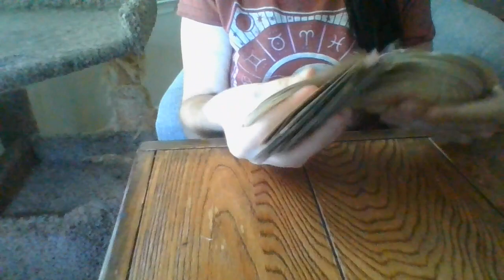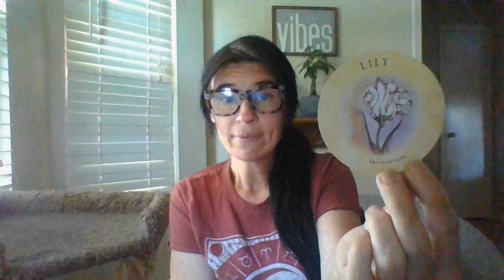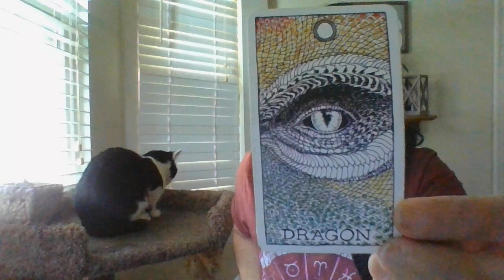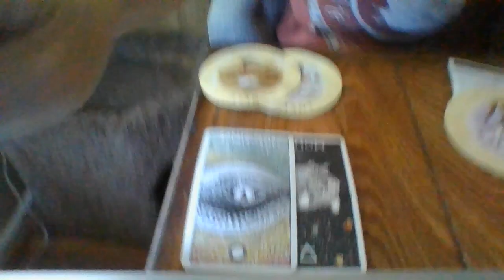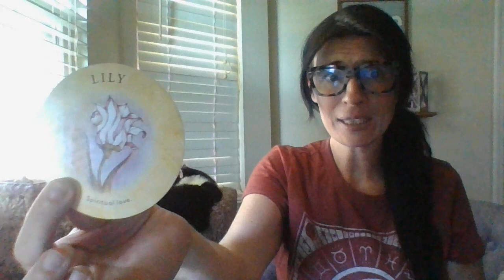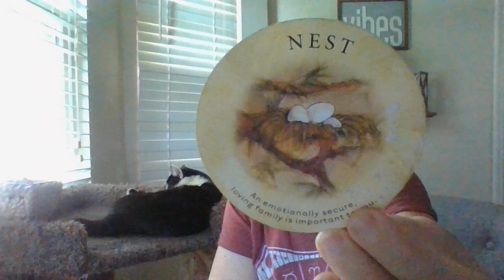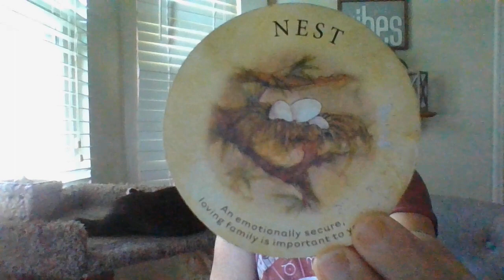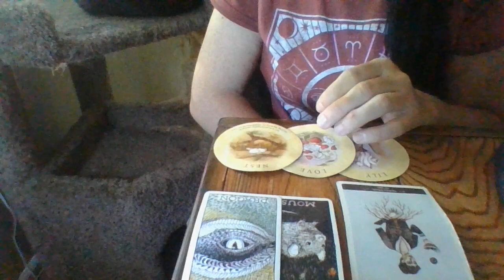CANCER- AUGUST 22- ORACLE CARD READING